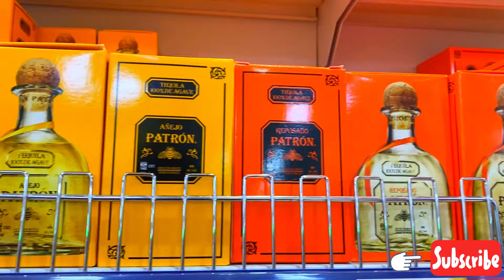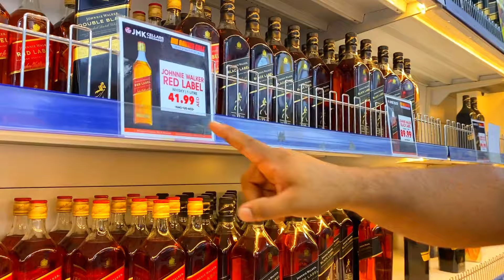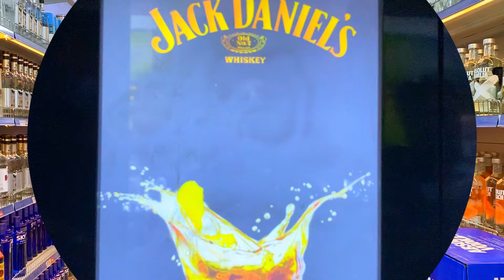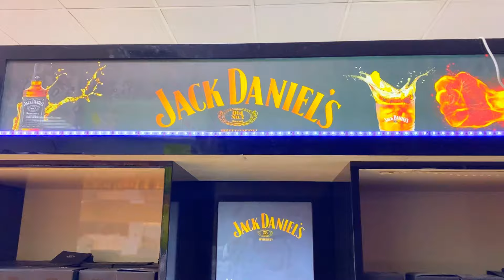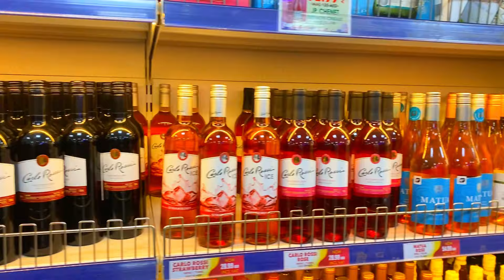අලුත් අවුරැද්දට නෑගම්‍ අරන් යන්න අමතක නොකර 🍾🎉🇦🇪